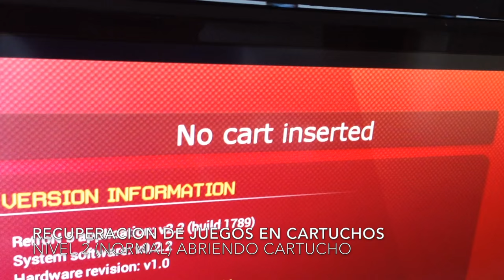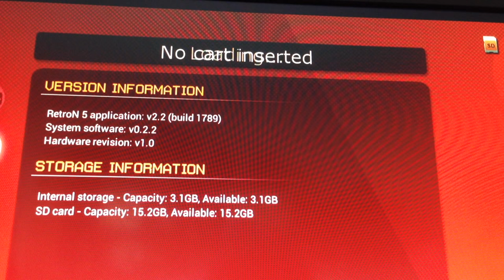Limpiar contactos de cartuchos cuando no cargan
Con afán de comentar sobre este tema con vosotros, video de un modo que nos esta dando buen resultado para recuperar esos cartuchos que ya no cargan. Y detallo que me refiero a juegos que en principio funcionan, pero que les cuesta poco o mucho a la consola. Para cosas más grabes subiré otro video mas adelante.

Seguro hay consejos y métodos mejores que puedes comentar. Gracias!